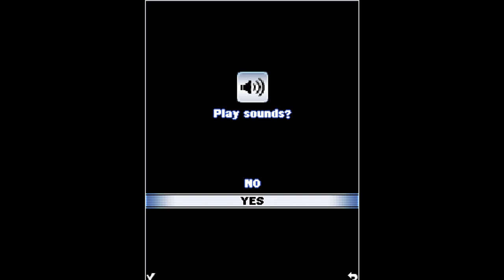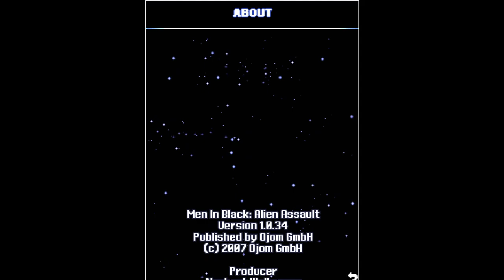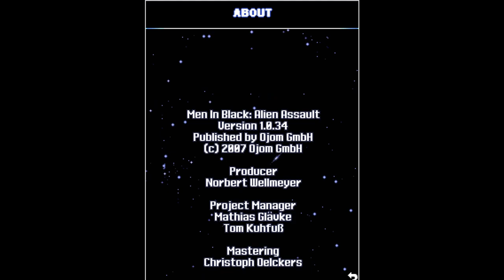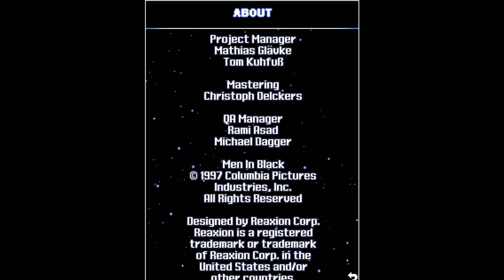Men in Black: Alien Assault Java story full walkthrough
Description from dertz.in :
Multilanguage version, "More secretive than the C.I.A. - More powerful than the F.B.I.- And they're looking for a few good men - They are the Men in Black. Men in Black for mobile delivers all the action of the hit movie to your phone. Play through numerous scenes, featuring rogue aliens, massive power-ups, and hidden weapons. Use Reaxion’s Gamarama service to compete against other players across the world. Do you have what it takes to protect the Earth from the scum of the universe? "

Features:

- Experience All the Fun of the Hit Movie Men in Black on Your Phone.
- Protect the Earth from the Scum of the Universe in 15 Diverse Levels.
- Explore Numerous Locations, Including the MiB HQ.
- Get New Weapons to Blast, Zap, and Crush Your Enemies
- Unlock Hidden Game Modes for Unlimited Play.
- "Neuralize" Civilians to Keep the Agency Secret